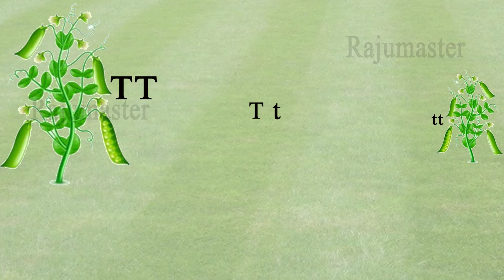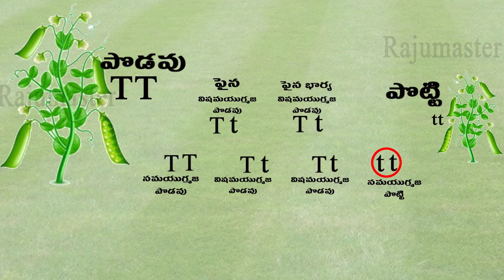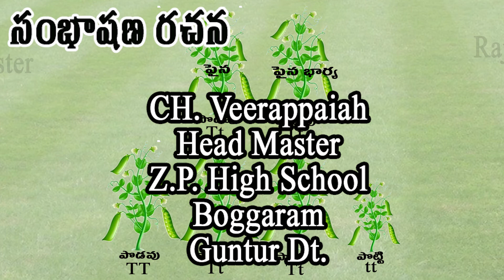మెండల్ ఏకసంకర సంకరణం || కధారూపం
Rajumaster
రచించినవారు
శ్రీ Ch. వీరప్పయ్య
ప్రధానోపాధ్యాయులు
బొగ్గారం
గుంటూరు జిల్లా..

వీడియోగ్రఫీ
ఆడియోగ్రఫీ
వాయిస్
CG
ఆకుల రాజు
ప్రిన్సిపల్ ప్రభుత్వ జూనియర్ కళాశాల
పార్వతీపురం

 ఈ సంభాషణ కేవలం జీవశాస్త్రం విద్యార్డులకు పాఠం బోధించడానికే కాకుండా... దగ్గర పెళ్లి సంబంధాలవల్ల కలగడానికి అవకాశం ఉండే నష్టాలు... పిల్లల లక్షణాలు తమను పోలి ఉండకపోవడం వల్ల కొంతమంది దంపతులలో సంభవించే అనుమానాలకు సంబంధించిన గొడవల నివృత్తి లాంటి అంశాలను కూడా చేర్చడం జరిగింది..
కేవలం చదువరులకు మాత్రమే కాకుండా పామరులు కూడా అర్ధం చేసుకునే విధంగా ఈ వీడియో రూపొందించబడింది.